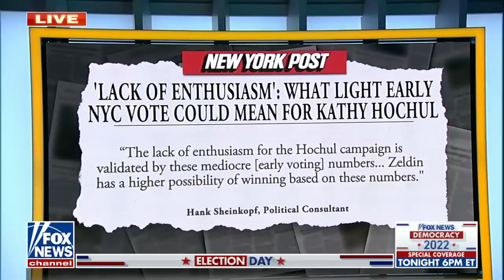Tammy Bruce: They are oozing with contempt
Fox News contributor Tammy Bruce on crime being the focus in the New York gubernatorial race, as one political consultant warns Gov. Hochul is facing low enthusiasm among her base.